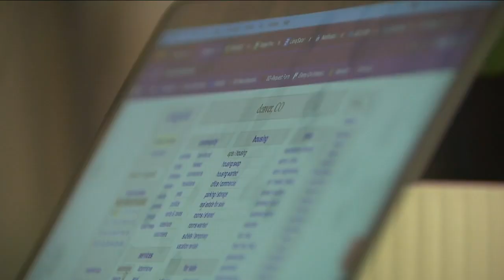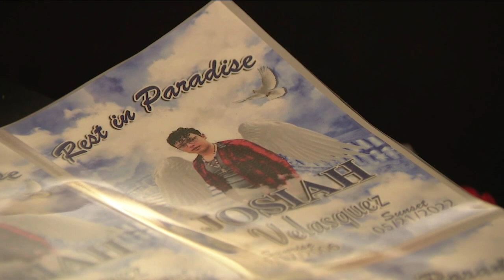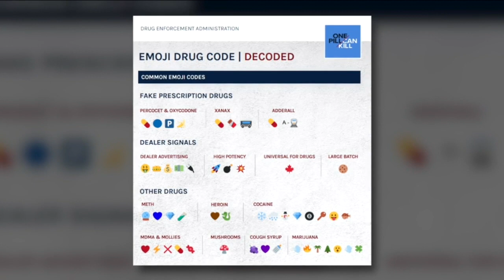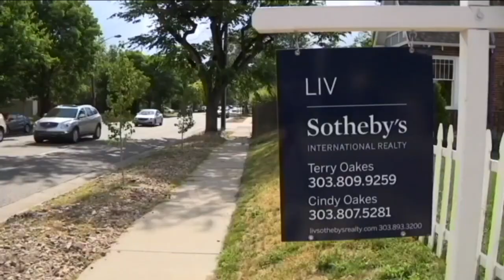Denver 7+ Colorado News Latest Headlines | May 31, 8pm